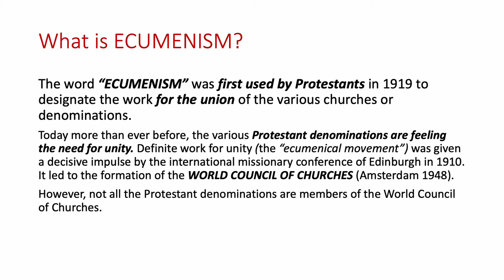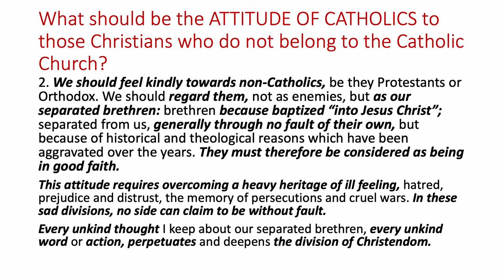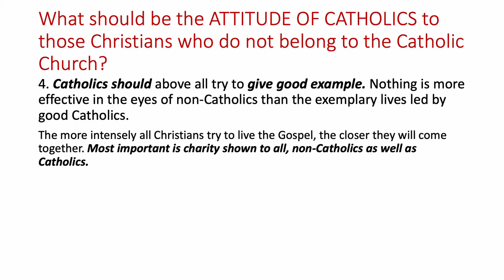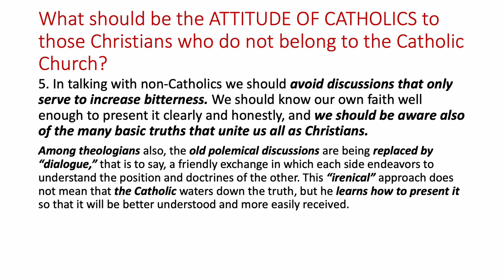My Catholic Faith - Lesson 74a - Ecumenism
What is ECUMENISM?

What should be the ATTITUDE OF CATHOLICS to those Christians who do not belong to the Catholic Church?

Powerpoint style narration of the 74th (a) lesson from Bishop Morrow's 'My Catholic Faith'.